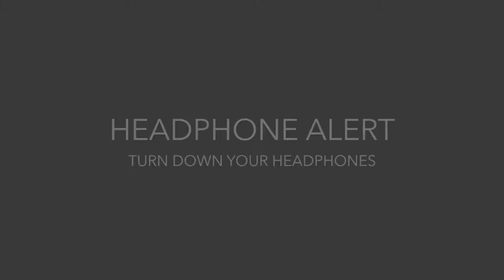Hungry Eyes (from Dirty Dancing) whistling cover and lift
"Hungry Eyes" is performed by Eric Carmen and was released in 1987. The song was featured in the movie, "Dirty Dancing," featuring Patrick Swayze and Jennifer Grey